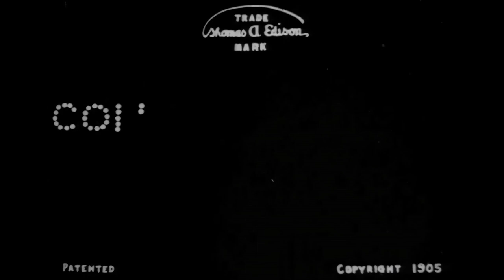CONEY ISLAND AT NIGHT (1905)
Organ improvisation by Florian C. Reithner at ORF Radiokulturhaus Vienna

Photographed by Edwin S. Porter (Coney Island, N.Y., June 3-4, 1905)